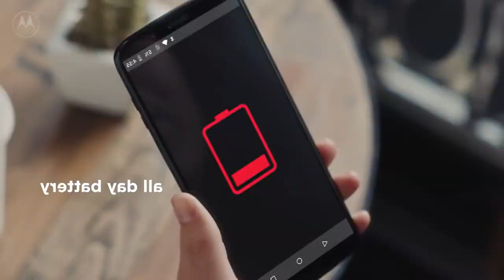Motorola Moto Z3 Play - El Smartphone que No Querrás Comprar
Nuevo vídeo en el que hablo del Motorola Moto Z3 Play el mejor motorola de la Historia, uno de los mejores celulares de gama media pero es el smartphone que nunca querrás comprar